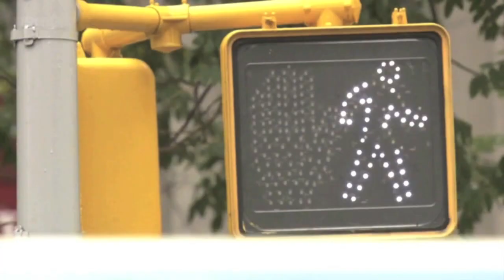SIR KEN ROBINSON - How Are You Intelligent?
"Imagination is the source of every form of human achievement. And it's the one thing that I believe we are systematically jeopardizing in the way we educate our children and ourselves."  Ken Robinson

CREDITS
MUSIC: The Heroic Weather-Conditions of the Universe, Pt. 1: A Veiled Mist, Pt. 4-6: Thunder, Lightning, And Rain - Alexandre Desplat & A Fateful Meeting - James Newton Howard
NARRATION: Sir Ken Robinson - The World We Explore - Zeitgeist

BBC What on Earth is wrong with gravity?